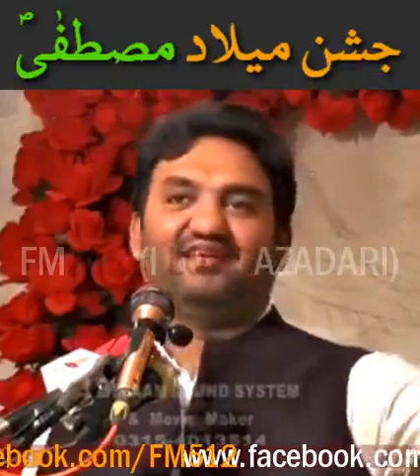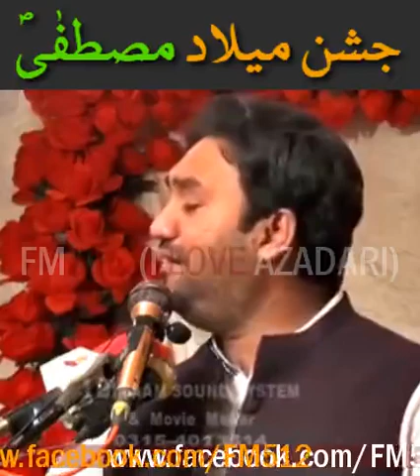جشن میلاد مصطفٰیؐ